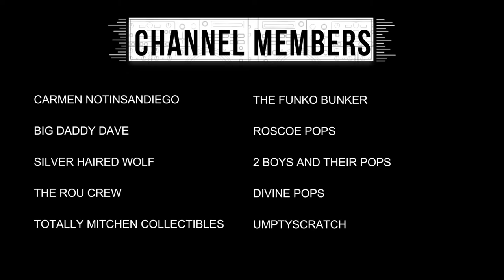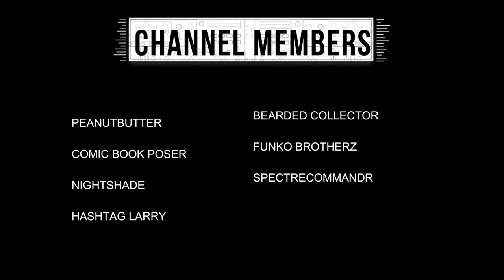MAMA J & SPECTRE UNBOX $420 IN JEMPOPS MYSTERY BOXES .. 6 BOXES $70 SHIPPED EACH FUNKO GRAIL OR FAIL